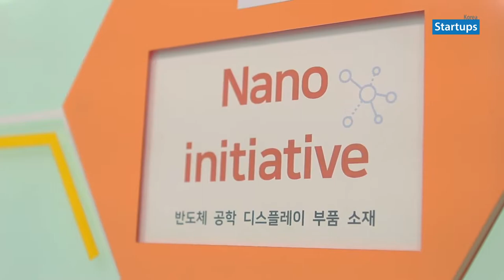스타트업 창업스토리_나노이니쉐이티브 Nano Initiative(반도체광학디스플레이부품소재 연구개발) 김우충 대표_스타트업스 코리아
스타트업스 코리아